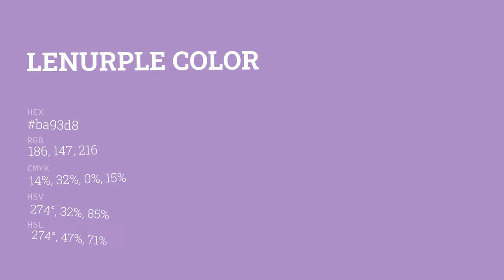Lenurple color ba93d8 hex color - Violet color - Cool color ba93d8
What color is Lenurple ? ba93d8 hex color - Violet color - Cool color ba93d8

Hex ba93d8 Color Code is also known as Lenurple color.

Hex ba93d8 Color code in RGB color code model is created after adding 72.94% red color, 57.65% green color and 84.71% blue color.
Hex ba93d8 Color code in CMYK color (process color) code model is generated after subtraction of 13% cyan, 31% magenta, 0% yellow and 15% black.